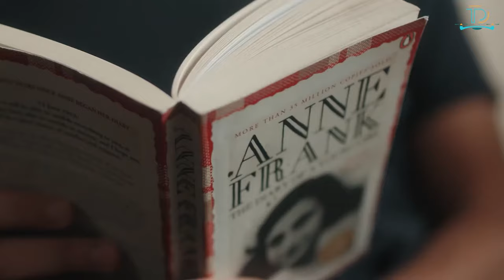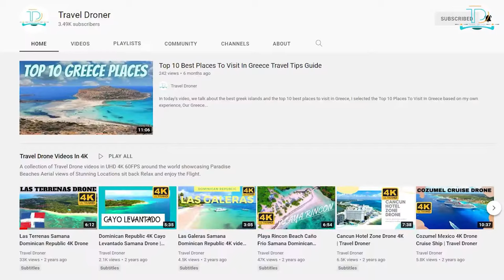Top 10 Best Things To Do In Amsterdam City Travel Guide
Welcome to our captivating video, "Top 10 Best Things To Do In Amsterdam Travel Guide"! In this comprehensive guide, we reveal the most extraordinary experiences and must-visit attractions in one of Europe's most vibrant and captivating cities.

Join us as we take you on a virtual journey through the enchanting streets and iconic landmarks of Amsterdam. From the famous canal network to the historic Anne Frank House, we'll uncover the top 10 best things to do that will make your visit to Amsterdam truly unforgettable.

Discover the world-class museums, such as the Van Gogh Museum and Rijksmuseum, where you can immerse yourself in art and culture. Explore the charming neighborhoods like Jordaan and De Pijp, where you'll find quaint cafes, picturesque canals, and trendy boutiques.

We'll also guide you to the breathtakingly beautiful Keukenhof Gardens, home to millions of vibrant tulips, and reveal the vibrant nightlife scene that Amsterdam is renowned for. From leisurely canal cruises to biking along the city's charming streets, we've curated a list of experiences that will cater to every traveler's preferences.

Whether you're a history enthusiast, art lover, foodie, or simply seeking unforgettable moments, Amsterdam has it all. Our expert recommendations, insider tips, and practical advice will help you make the most of your time in this captivating city.

So, get ready to immerse yourself in the rich cultural heritage, scenic beauty, and captivating atmosphere of Amsterdam as we present "Top 10 Best Things To Do In Amsterdam Travel Guide."

Let's embark on an extraordinary adventure in Amsterdam, where every corner is a masterpiece waiting to be explored!

Samsung SM-T590NZKAXAR Galaxy Tab A, 10.5"

Foval 150W Power Inverter DC 12V to 110V AC Converter

The sponsor of today's video is The SEO Agency That Delivers Results. Based in Oregon, USA, they are Delivering Frontpage Rankings in Google, Traffic, and Leads for clients worldwide. They helped me with my website to rank on the front page of Google, and I am very pleased with the results. I have negotiated a discount code for all my viewers to get you a 20% discount on your first order with seoserviceagents.com there's a link in the description the discount code is TRAVELDRONER Contact them at for a FREE AUDIT Today!